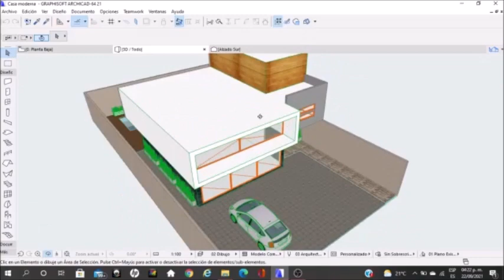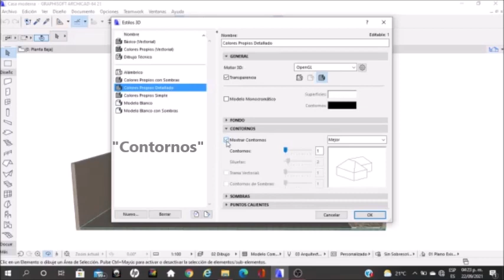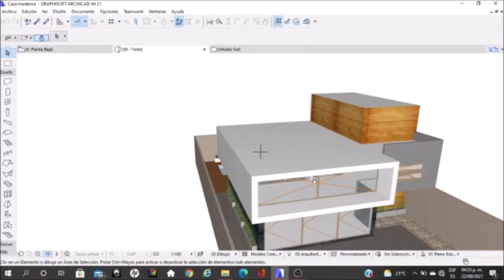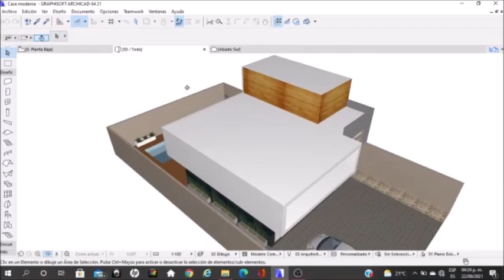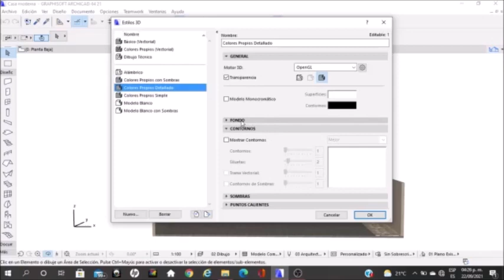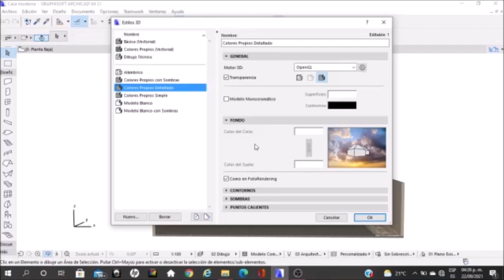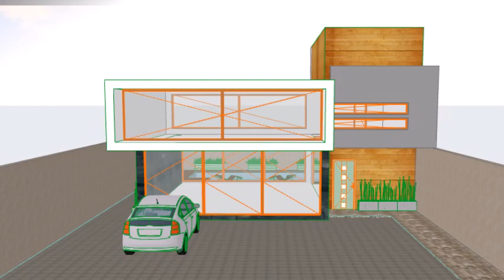Curso ArchiCAD Básico (Agregar sombras solares y HDRI/Add sun shadows and HDRI) 💻✅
Hola amigos, espero que se encuentren muy bien, en esta edición les voy a enseñar a detallar un modelo 3d en archicad para que no tenga contornos, además de agregarle cielo HDRI y sombras solares para una mejor presentación. Cualquier duda dejen su comentario y con gusto les responderé acerca de ello.  Espero seguirlos ayudando con el paso del tiempo para que ustedes se vuelvan expertos en el manejo de varios software de arquitectura.